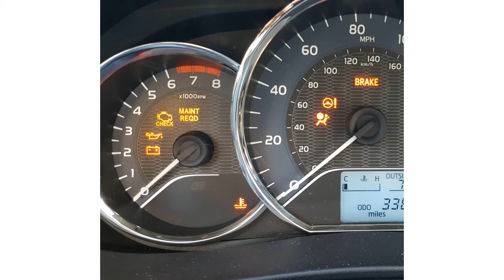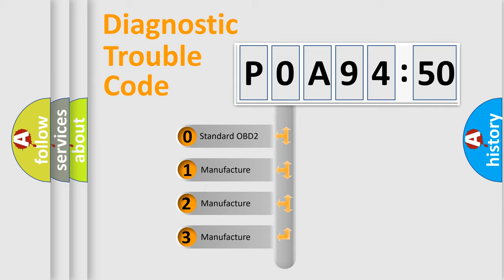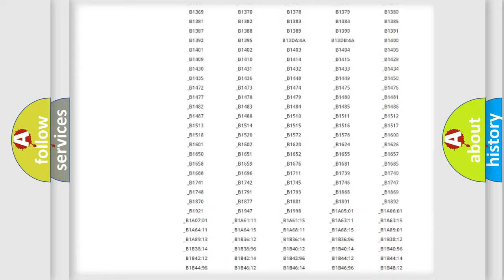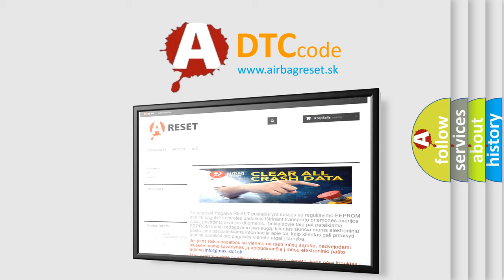DTC Nissan P0A94-550 Short Explanation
Contents:
0:21 Basic DTC analysis according to OBD2 protocol standard.
1:48 Insight into programming
2:58 A diagnostically understandable description of the Diagnostic Trouble Code
3:05 Basic error definition

Make:
Nissan
Code:
P0A94 550
Definition:
Wakeup Control
Diagnosis: